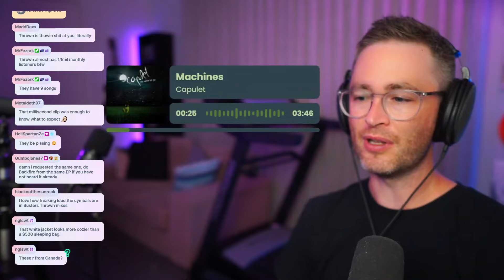THROWN "nights" Reaction // Are they angry because it's so cold?